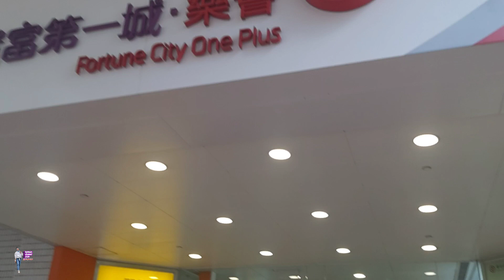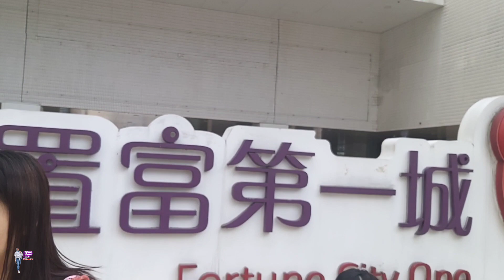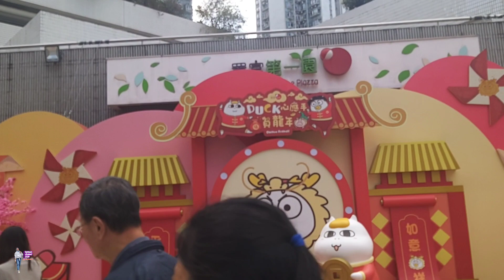JALAN-JALAN SORE DI CITY ONE HONG KONG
jalanjalan sore di city ONE HONG KONG

assalamualaikum selamat bergabung di fatimahchannel3329 salam silaturahmi untuk semuanya,kali ini saya persembahkan VIDEO liburan jalan-jalan sore di city ONE HONG KONG semoga KONTEN ini dapat menghibur teman2 semua'y jangan lupa like comment and subscribe fatimahchannel3329 terima kasih.